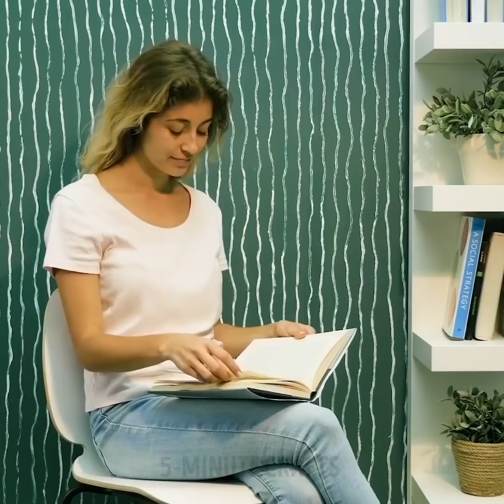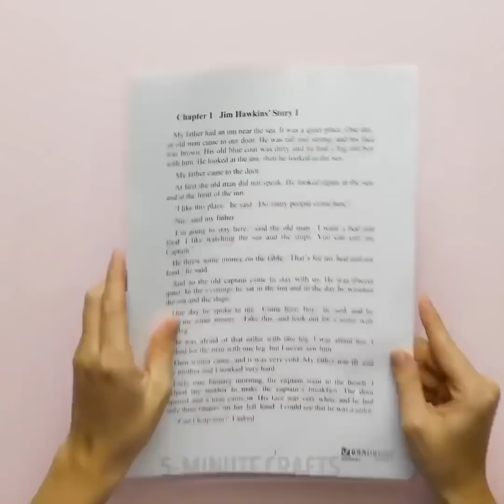20 TRUQUES CRIATIVOS PARA A PINTURA DE PAREDES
PINTURA DE PAREDE CRIATIVA

Confira essas dicas e ideias insanas de pintura criativa! Eles serão úteis se você estiver fazendo reparos em sua casa, apenas aprimorando as habilidades de seu artista interior ou apenas pintando por diversão! Técnicas de pintura com linha de fio, marcas de mãos em um quadro, desenho com água e tinta e grandes dicas de designer para animar as paredes em seu apartamento!

Você está pronto para esses truques de reparo super baratos em casa que vai fazer você economizar uma fortuna? Eu acho que você está! Então não vamos perder tempo! Neste vídeo, mostrarei como usar uma furadeira como se fosse um profissional ao consertar as coisas na sua casa, como atualizar os alicates com balões simples, manter os fios e cabos desembaraçados, lidar com cabos de ferro, criar um dispositivo legal de pintura de parede e simplesmente como conseguir!

Se você quiser fazer impressões legais em suas paredes. Eu vou te mostrar como! Você pode pegar seu suéter velho, colocar um rolo de tinta em uma luva, depois cortar a manga e amarrá-la com um elástico. Seu novo pincel está pronto para uso e te encanta com estampas de parede novas e impressionantes!

TIMESTAMPS:

0:45 Pinte as paredes com seu casaco
2:14 Rolo de papelão
5:26 Paredes cobertas com rosas
9:18 Paredes em tom pastel